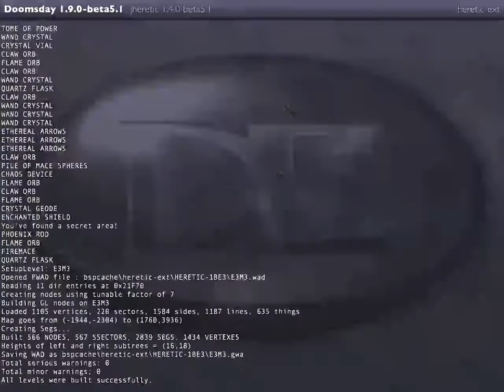Let's Play Heretic Map 3-2 - The Cesspool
Reapr31337 continues his playthrough of Heretic, arming himself with the rest of the arsenal and once again finding plentiful crossbow ammo, allowing the usual massacring of monsters with reckless abandon... wait... tactical skills.

ttouchdown77, MapWater and Reapr31337 are. THE LEAPING ASSASSINS!